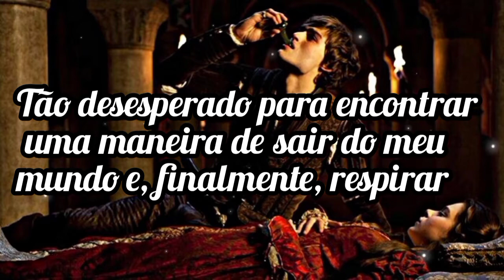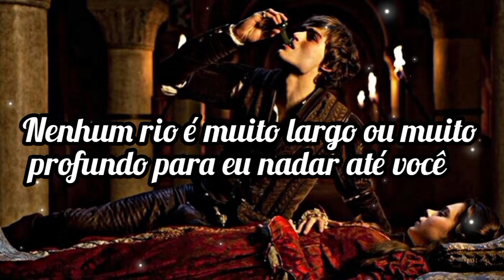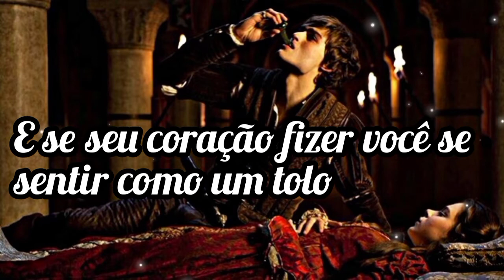Remedy -Adele (Tradução )